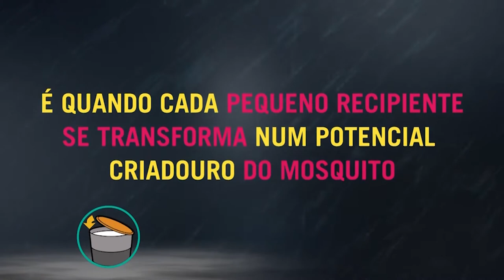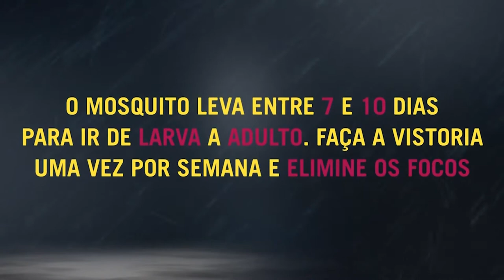Retrato Público | José Antônio de Azevedo Gomes - Sec. Estruturação e Regulação Urbana